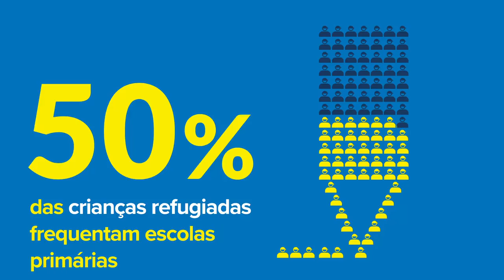Mais de 3,5 milhões de crianças refugiadas não têm acesso a escola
Novo relatório da Agência da ONU para Refugiados (ACNUR) mostrou que metade das crianças e adolescentes refugiadas do mundo está fora da escola, sendo a maior parte localizada em países como Chade, República Democrática do Congo, Etiópia, Quênia, Líbano, Paquistão e Turquia.

Acompanhe o UN4RefugeesMigrants, a Reunião de Alto Nível sobre Grandes Movimentos de Refugiados e Migrantes, cujo objetivo é aproximar os países de uma abordagem mais humana e coordenada para o tema.

Detalhes sobre a UNGA, o debate geral da Assembleia Geral da ONU, com participação do Brasil